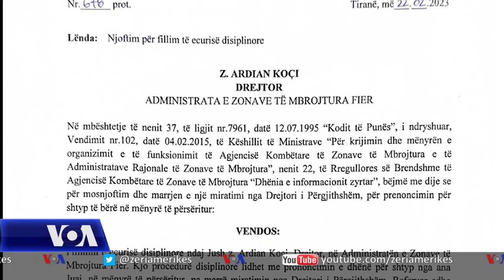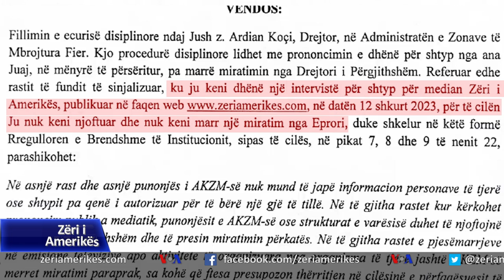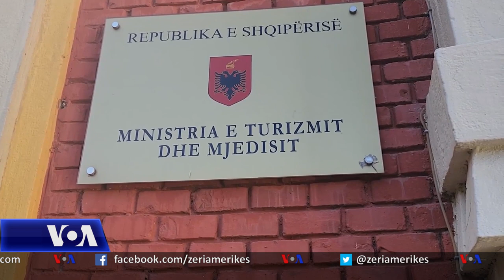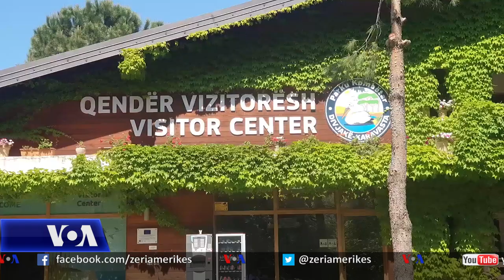Pushohet nga puna drejtori i Parkut Kombëtar Divjakë-Karavasta, pas një intervste për VOA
Drejtori i Parkut Kombëtar Divjakë-Karavasta, Ardian Koçi u pushua nga puna pas një interviste për Zërin e Amerikës lidhur me turizmin natyror në Shqipëri. Agjencia e Zonave të Mbrojtura, përmend si shkak të pushimit nga puna mos-marrjen e lejes tek eprorët për intervistën. Duke folur për Zërin e Amerikës, zoti Koçi thotë se shkaku është qesharak, pasi sipas tij, shkelja ishte etike dhe nuk përbën faj administrativ për pushimin nga puna.